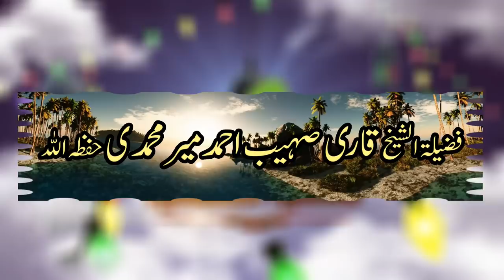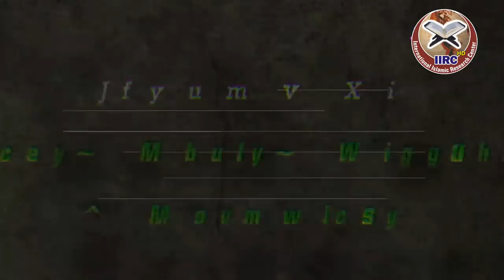Roze Ke Adaab || Manners of Fasting || روزے کے آداب || By Qari Suhaib Ahmed 2018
Amazing Statement About Manners of Fasting With Quran O Hadees References
By  Qari Suhaib Ahmed Meer Muhammadi in Urdu and Hindi 2018 in - HD - Quality
Assal-mo-alaikum

Jazzakallah Khair

Rafeeque Madani
Dr Idrees Zubair khawaja khan muhammad fazal ur rehman ali sher hedri yousaf pasroori abdul rouf yazdani allama ehsan elahi zaheer hafiz saeed ameer hamza abdullah shekhupuri abdul qadar jilani ibraheem bhatti abdullah nasir rehmani Sudais Shuraim Rafa Yadain Fatiha Ameen Bil Jahir Peer Data Darbar Ahlehadithsgd Jadoo Jadu jinn Jinnat Nazar E Bad Rafa Yadain Kala Jadoo Ameen Bil Jahar